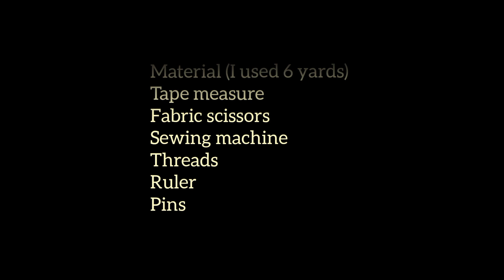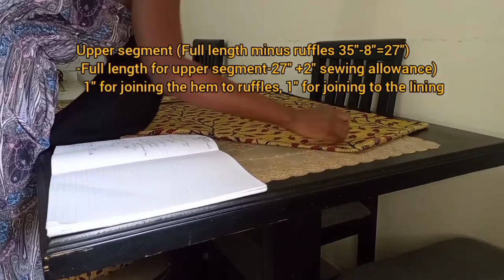HOW TO cut & sew a round offshoulder dress with ruffles. SEWING TUTORIAL. BLOOPERS AT THE END!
Hey loves, hope ya'll are great.
In this video, I'll be showing you how to cut & sew a round offshoulder dress with ruffles.

Pick up your note books and take notes✒📝

Enjoy the BLOOPERS at the end.